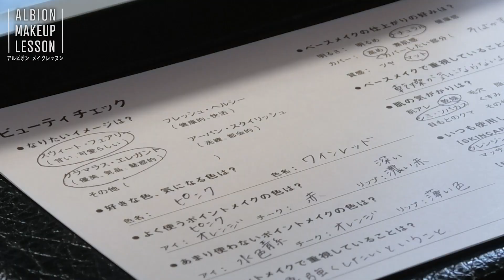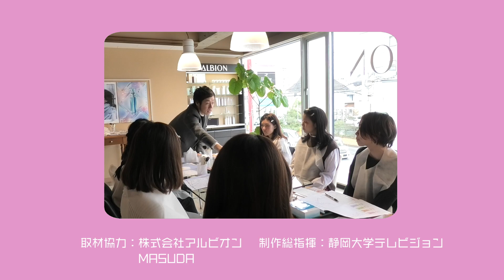【魅力を引き出せるようなメイクアップ体験してきました】2019.12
メークアップアーティストからポイントを学んで、
メイクを楽しんでみよう♪
場所：掛川市　MASUDA 【コスメティック マスダ】